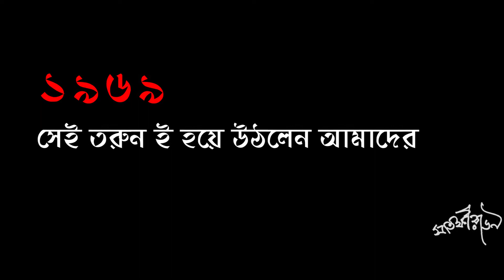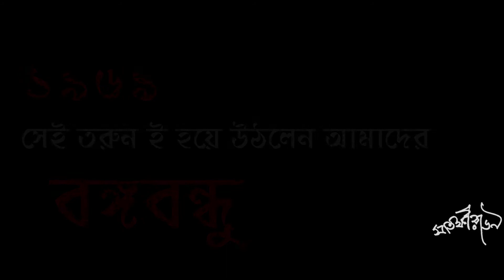আমরা ৬৯............ সাতক্ষীরা ৬৯ || Satkhira 69